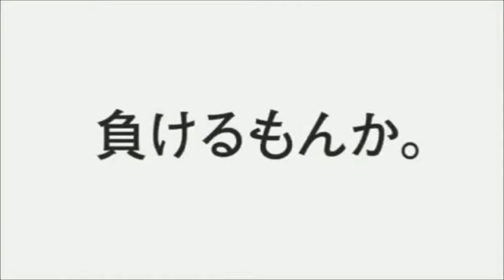Japanese Honda Acura series sound logo Slow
Japanese: 昨日に続いて何となく集めてみました。
English: Following yesterday somehow I tried collecting it.
Azerbaijan: Dünəndən etibarən bir şəkildə onu yığmağa çalışdım.
Albanian: Pas dje, në një farë mënyre u përpoqa ta grumbulloja atë.
Amharan: ከትንሽ በኋላ ከበዓሉ በኋላ በሆነ መንገድ ለመሰብሰብ ሞክሬ ነበር.
Arapan: بعد يوم أمس بطريقة ما حاولت جمع ذلك.
Africanin: Na gister het ek probeer om dit te versamel.
Basninin: Atzetik jarraitzen nuen nolabait biltzeko.
Belorusian: Сабраны мной як-то варта ўчора.
Benglanin: গতকাল কোন এক কারণে আমি এটি সংগ্রহ করার চেষ্টা করেছি।
Bosnian: Nekako sam juče pokušao da je sakupim.
Bugarain: След вчера някак си опитах да го събера.
Burmanin: ငါတစ်နည်းနည်းနဲ့မနေ့ကခြင်းဖြင့်နောက်တော်သို့လိုက်စုဆောင်း။
Velnin: Yn dilyn ddoe rywsut rwy'n ceisio ei gasglu.
Vietaniman: Sau ngày hôm qua bằng cách nào đó tôi đã cố gắng thu thập nó.
Galnin: Despois de onte, de algunha maneira intentei recompilalo.
Gruznin: გუშინ რატომღაც მე შევეცადე შეგროვება.
Greece: Μετά από χθες προσπαθούσα με κάποιο τρόπο να τη συλλογή.
Guzaranin: ગઇકાલે ગઇકાલે હું તેને એકત્રિત કરવાનો પ્રયાસ કર્યો.
Danshnin: Efter i går forsøgte jeg at samle den.
Esperanin: Sekvante hieraŭ iel mi provis kolekti ĝin.
Estonian: Eile õhtul eile üritasin seda koguda.
Zruin: Ngilandela ngandlela-thile ngangizama ukuyiqoqa.
Igronin: N'anya ụnyaahụ, m gbalịrị ịnakọta ya.
Indonesia: Setelah kemarin entah bagaimana saya mencoba mengumpulkannya.
Irskin: Tar éis an lae inné rinne mé iarracht é a bhailiú.
Islandin: Eftir í gær, reyndi ég að safna því.
Italiain: Dopo ieri, in qualche modo, ho provato a collezionarlo.
Javanese: Sawise wingi piye wae aku nyoba ngumpulake.
Jermenese: Երեկվանից հետո ինչ-որ կերպ փորձեցի հավաքել այն:
Jidisin: ווייַטערדיק נעכטן איך געפרוווט קאַלעקטינג עס.
Jorubnin: Awọn wọnyi lana ni bakanna Mo gbiyanju lati gba o.

Kazahstan: Кешеден кейін біраз жолмен жинап көрдім.
Canadian: ನಿನ್ನೆ ನಂತರ ಹೇಗಾದರೂ ನಾನು ಅದನ್ನು ಸಂಗ್ರಹಿಸುವ ಪ್ರಯತ್ನಿಸಿದೆ.
Katalonin: Després d'ahir d'alguna manera he intentat recollir-lo.
Kinesin: 昨天以后，我尝试收集它。
昨天以後，我嘗試收集它。
Kirgiese: Мен кандайдыр бир жол менен кечээки кийин алынат.
Kmerese: បន្ទាប់ពីខ្ញុំកាលពីម្សិលមិញខ្ញុំបានព្យាយាមប្រមូលវា។
Koreanse: 어제에 이어 왠지 모아 보았습니다.
Korsikanin: Dopu à iieri di qualchì modu pruvatu di cullà.
Kreolese: Apre yè yon jan kanmenm mwen te eseye kolekte li.
Kurdese: Piştre piştî ku ez hewldana wî kirim.
Laoese: ປະຕິບັດຕາມມື້ວານນີ້ຂ້ອຍພະຍາຍາມເກັບກໍາມັນ.
Latvia: Modo per heri coegi.
Letonia: Pēc vakar kaut kā mēģināju to savākt.
Litvanin: Po vakaro aš kažkaip bandžiau jį surinkti.
Luksemburnin: No der vergaanger irgendwann hunn ech probéiert et ze sammelen.
Hungary: Tegnap tegnap próbáltam gyűjteni.
Macedonian: По вчера, некако се обидов да го соберам.
Malajanin: ഇന്നലെ ചിലപ്പോൾ ഞാൻ അത് ശേഖരിക്കാൻ ശ്രമിച്ചു.
Malajnin: Berikutan semalam entah bagaimana saya cuba mengumpulnya.
Malganin: Taorian 'ny omaly dia nanandrana nanangona izany aho.
Maltenin: Wara bieraħ b'xi mod ippruvajt niġborha.
Maornin: I muri mai i te taanahi i tamata ahau ki te kohi.
Maratnin: काल खालील खालील मी एकत्रित प्रयत्न केला.
Mongolin: Өчигдрийн дараа би үүнийг цуглуулах гэж оролдсон.
Germany: Nach gestern habe ich irgendwie versucht, es zu sammeln.
Nepalnin: कल पछि केही हप्ता मैले यसलाई सङ्कलन गरे।
Norway: Etter i går prøvde jeg å samle den.
Pastunin: وروسته له هغې چې ما چا د هغې راټولولو هڅه وکړه.
Persipan: بعدا دیروز به نوعی سعی کردم آن را جمع آوری کنم.
Polish: Po wczorajszym staraniu jakoś próbowałem go zebrać.
Portugal: Na sequência de ontem de alguma forma eu tentei coletá-lo.

Kopija videa Japanese Honda Acura series sound logo